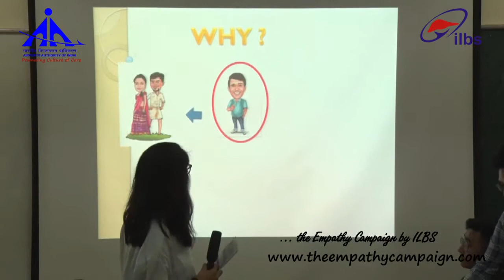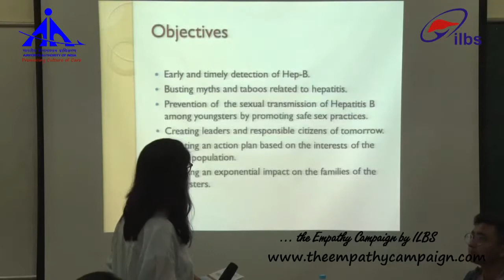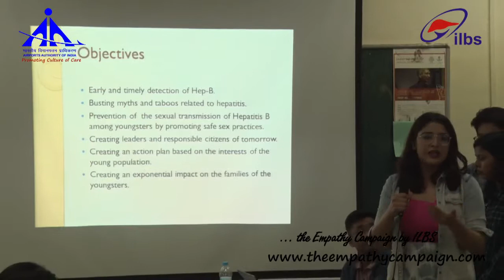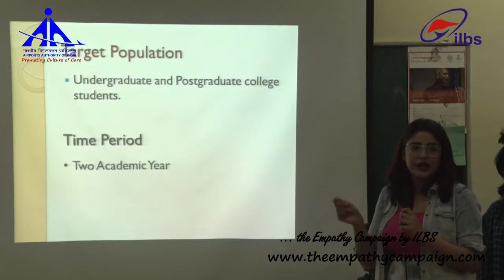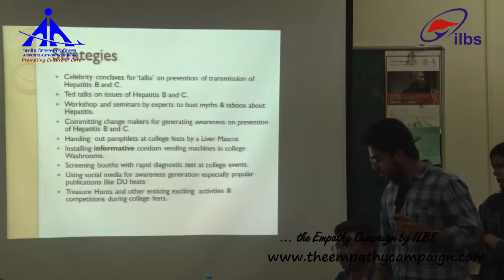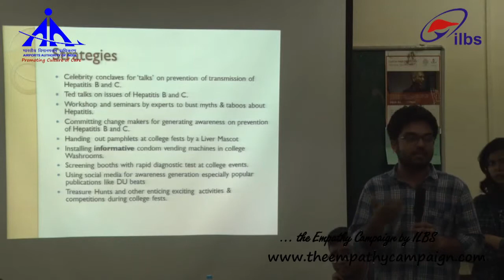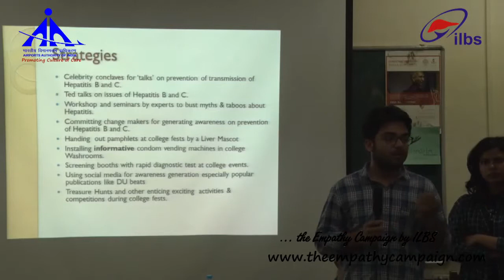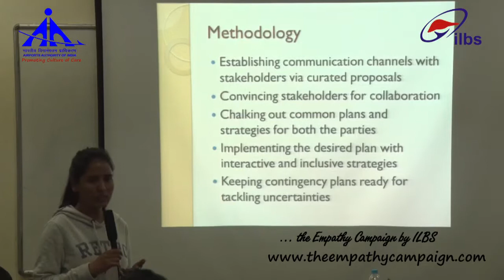Delhi School of Social Work (DSSW) practitioners presented "Hep-Talk" on Viral Hepatitis Programme